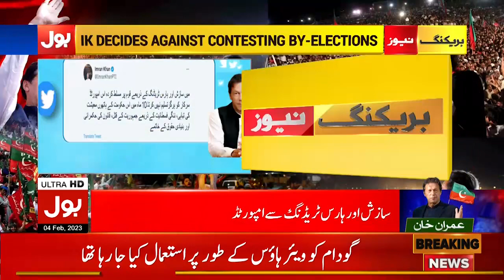Imran Khan Refused To Contest The By Election? | National Assembly Elections | Breaking News